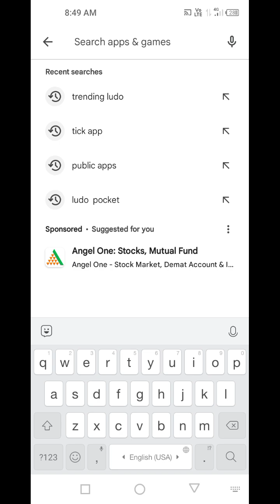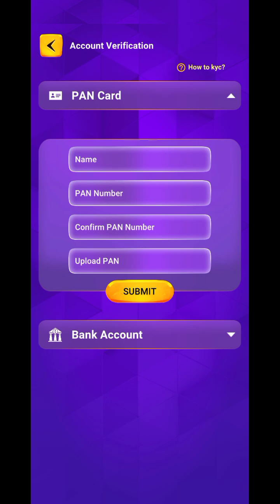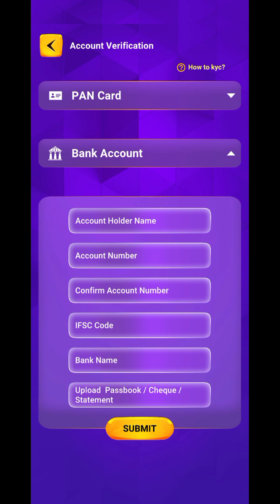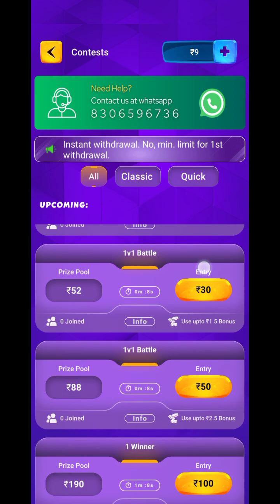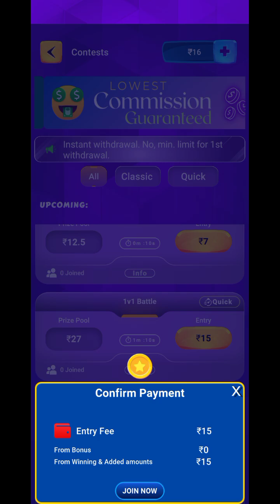ट्रेंडिंग लूडो एप्लीकेशन से पैसा कमाए